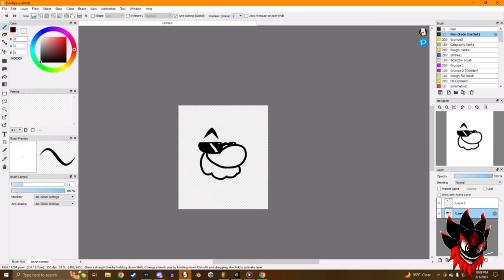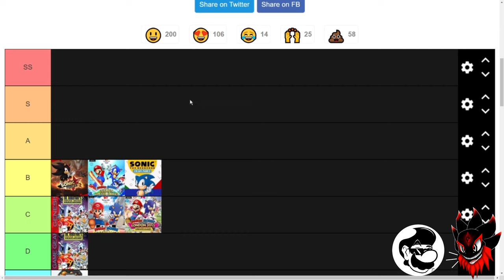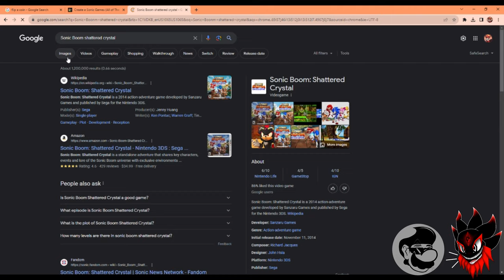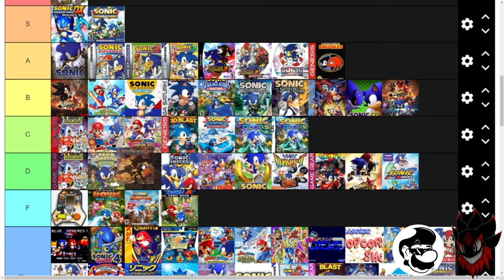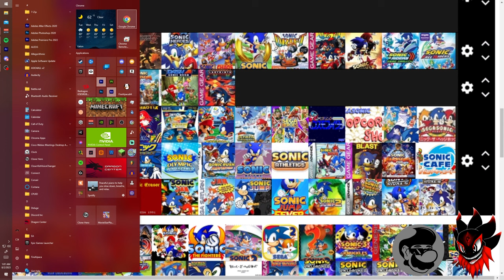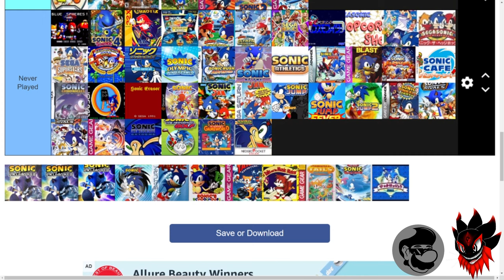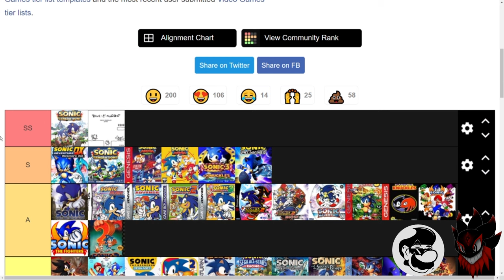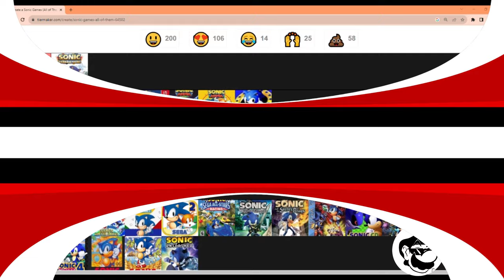We Rated EVERY Sonic Game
People featured in this video:

Lazytanooki: @lazytanooki9742